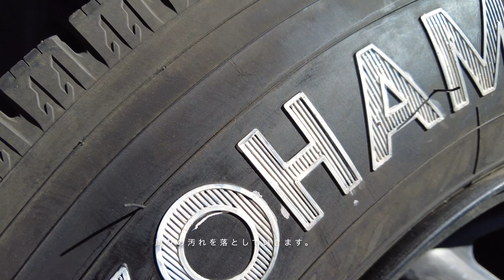【ジムニーJA22-Wカスタム】DIYホワイトレター。一ヶ月後落ちてる！？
Jimny Lifestyle Vlogでは、ジムニーとの生活をVlog形式で毎週発信していきます。
第25弾として、ジムニーja22wのホワイトレター動画となっております。
ホワイトレターDIYを検討されている方の参考になればと思います。

【目次】
00:37 ホワイトレターマーカー紹介
01:36 ホワイトレターDIY
03:28 一ヶ月後
04:34 おすすめ動画

【購入商品】
・ホワイトレターマーカー